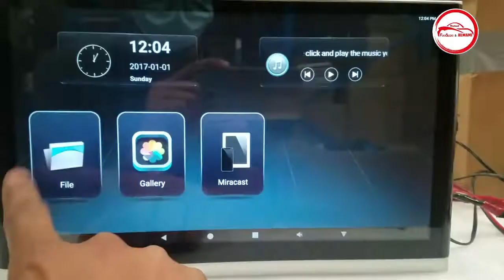Universal Android Rear Seat Entertainment System! (Headrest Monitor)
Universal Android Rear Seat Entertainment System!
(Headrest Monitor)